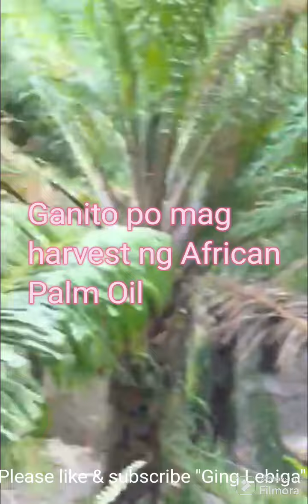April 4,2024 Harvest